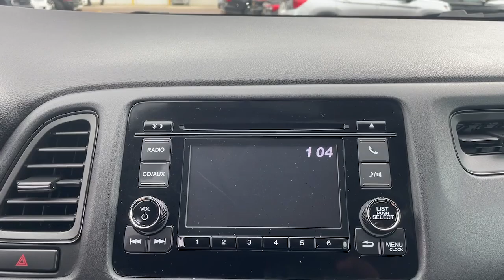2016 Honda HR-V Jacksonville, Orange Park, St. Augustine, Gainesville, Nocatee FL GM711318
Used 2016 Honda HR-V LX available in Jacksonville, Florida at Duval Honda. Servicing the Orange Park, St. Augustine, Gainesville, Nocatee area.

Duval Honda
1325 Cassat Avenue

This 2016 Honda HR-V LX in Misty Green Pearl features 4 Speakers 4-Wheel Disc Brakes 5.436 Axle Ratio ABS brakes Air Conditioning Alloy wheels AM/FM radio Brake assist Bumpers: body-color CD player Cloth Seat Trim Driver door bin Driver vanity mirror Dual front impact airbags Dual front side impact airbags Electronic Stability Control Exterior Parking Camera Rear Front anti-roll bar Front Bucket Seats Front Center Armrest Front reading lights Front wheel independent suspension Illuminated entry Low tire pressure warning Occupant sensing airbag Outside temperature display Overhead airbag Panic alarm Passenger door bin Passenger vanity mirror Power door mirrors Power steering Power windows Radio data system Radio: AM/FM/CD Audio System (160 Watts) Rear anti-roll bar Rear window defroster Rear window wiper Remote keyless entry Security system Speed control Split folding rear seat Spoiler Steering wheel mounted audio controls Tachometer Telescoping steering wheel Tilt steering wheel Traction control and Trip computer:brbr**CAR WASHES FOR LIFE ** 5 DAY MONEY BACK GUARANTEE **1ST OIL CHANGE FREE **COMMISSION FREE SALES PEOPLE.brbrCertified. AWD LX 1.8 Liter AWD HondaTrue Used Details:brbr  * Warranty Deductible: $0br  * Honda Care Motor Club Partner for 1 year/12000 miles. Roadside Assistance Trip Interruption and Concierge Service for 1 year/12000 miles (whichever occurs first) beginning at the expiration of the New Vehicle Limited Warranty or from the date of sale of the vehicle if the New Vehicle Limited Warranty has expired at the time of sale. 2015 and newer models Honda Roadside Assistance is available throughout the New Vehicle Limited Warranty period. One complimentary oil change within the first year of ownership. SiriusXM 90-Day free trial.br  * Vehicle Historybr  * Roadside Assistancebr  * Limited Warranty: 5000 Mile 100-days/5000 miles(whichever comes first) after new car warranty expires or from certified purchase datebr  * 112 Point Inspectionbr  * Transferable Warrantybr  * Powertrain Limited Warranty: 5000 Mile 100-days/5000 miles(whichever comes first) after new car warranty expires or from certified purchase datebrbrbrPrices are plus tax tag title dealer added accessories $198 Electronic Filing Fee and dealer pre-delivery service fee in the amount of $899 which charge represents cost and profit to the dealer for items such as cleaning inspecting and adjusting new and used vehicles and preparing documents related to the sale. Price is not inclusive of Triton Appearance Protection - $1995.